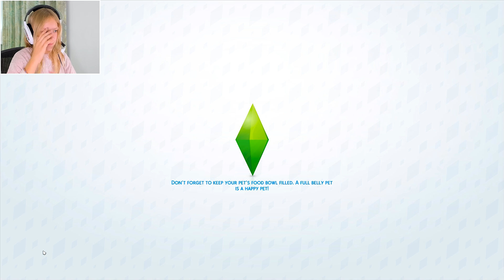Finger Poking The PIANO!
I'm playing the piano in SIMS! Yey, this is so funny :)